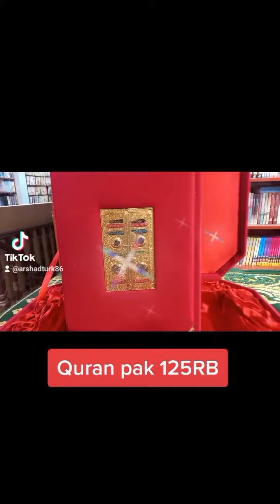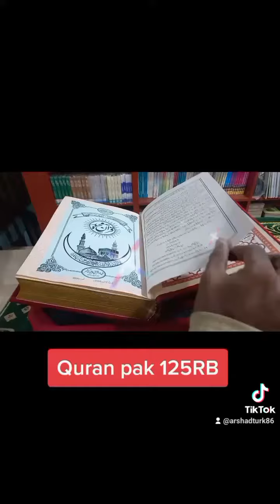فینسی قرآن کریم | فینسی بکس قرآن پاک | گفٹ پیک قرآن کریم | Gift Quran Pak | Fancy Quran Box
فینسی گفٹ قرآن کریم
فینسی بکس قرآن کریم
شادی گفٹ قرآن پاک
فینسی ریل بکس قرآن کریم
ریل بکس قرآن پاک